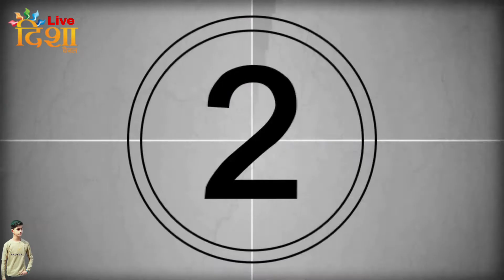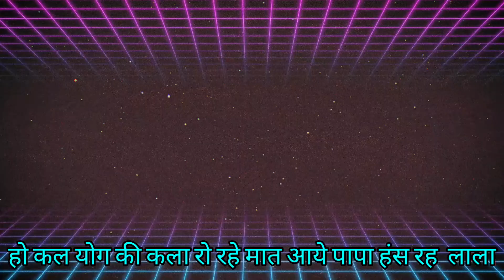🌹कल योग की कला रो रहे मातई बाप हस रहे लाला🌹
हो कल योग की कला रो रहे मात आये पापा हंस रह  लाला